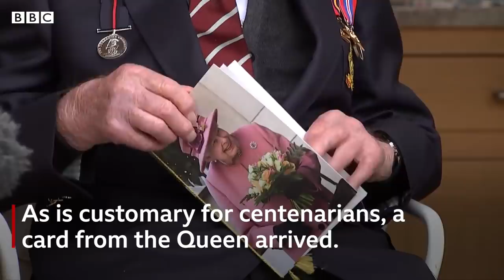Remembering Captain Sir Tom Moore - BBC News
Captain Sir Tom Moore has died with coronavirus.

The 100-year-old raised almost £33m for NHS charities by walking laps of his garden.

The Queen led tributes to Capt Sir Tom, "recognising the inspiration he provided for the whole nation and others across the world".

His daughters said they "shared laughter and tears" with their father in their final few hours together.

Announcing his death, Hannah Ingram-Moore and Lucy Teixeira said the last year of their father's life had been "nothing short of remarkable".

He tested positive for Covid-19 last week. His family said due to other medication he was receiving for pneumonia, he was unable to be vaccinated.